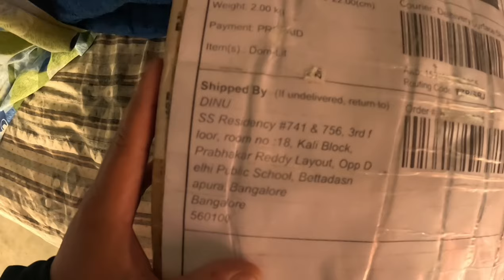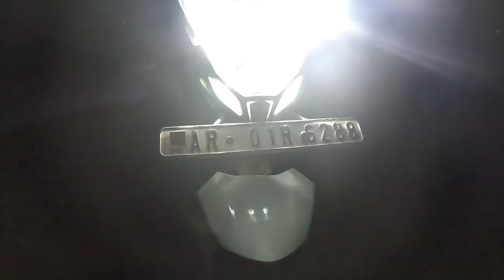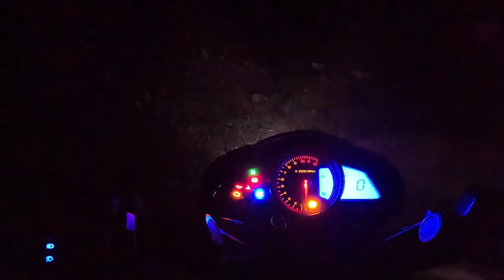Dominar headlight modification | On My Ns200🤩 Installation Full Video @Bomjen_Gameh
Hey There fellow, In this video I'm gonna install dominar 400 headlight on my ns200 Great experiment please Watch till the end there is too much afford to make this one 12days of preparation

and if you're interested to purchase sec hand spares parts contact here 👉🏼